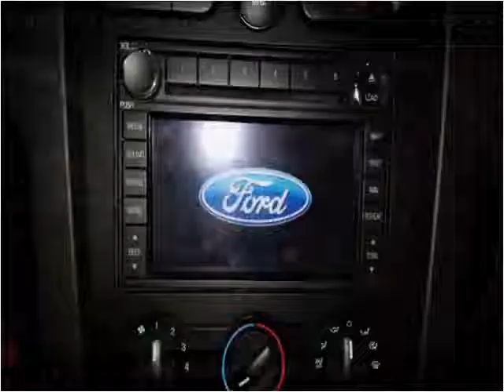2008 Ford Shelby GT500 Used Cars Denver CO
This 2008 Ford Shelby GT500 is available from Steel Affairs.